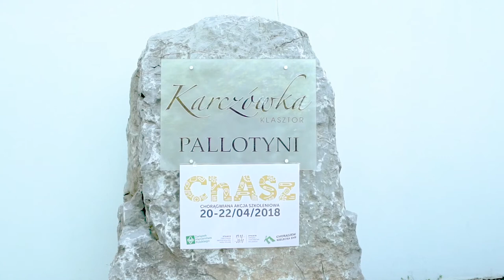Chorągwiana Akcja Szkoleniowa 04.2018